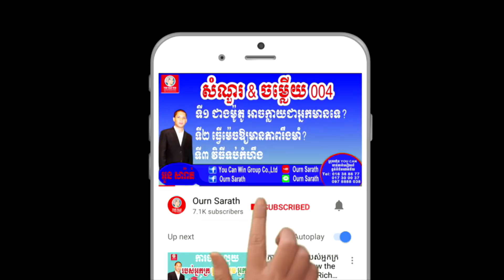តើធនធានអ្វីសំខាន់ជាងគេ ? Ourn Sarath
តើធនធានអ្វីសំខាន់ជាងគេ ?

Why  Ourn Sarath Channel was created:
1. To motivate, inspire people to use their own potential to create useful things in life
2. To create human resources in Cambodia or in the world
3. To share general knowledge, success principles, personal achievement, success mindset, millionaire mindsets, business concepts
4. To solve people life issues such as love, family, jobs, hopeless